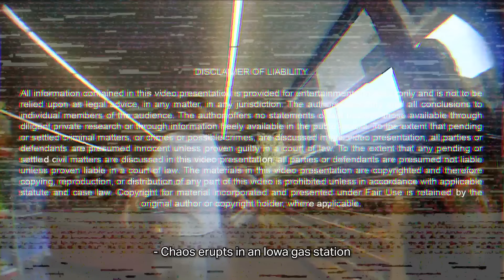When an Evil Mom Realizes She's Been Caught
In today's body camera video, we're covering the insane arrest of Rejanie Morris.

NOTE FOR YOUTUBE: This is an educational documentary and news piece based on real events. We do not condone, accept, or promote the actions or beliefs of those featured in this video. This video was created with the intent of educating the public.